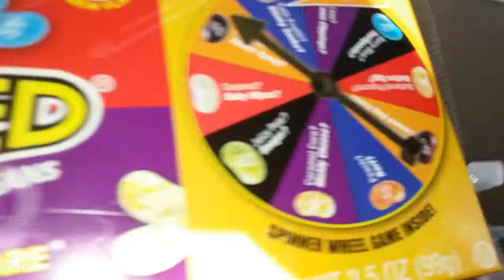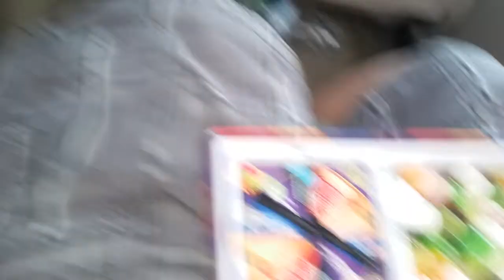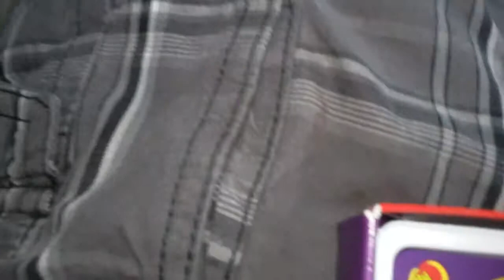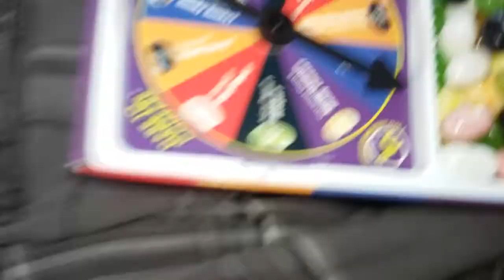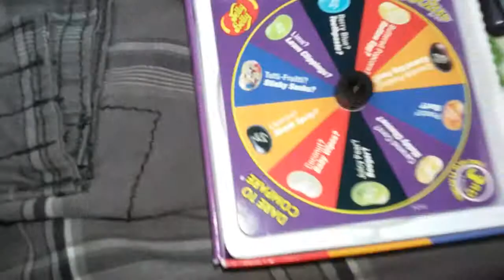Bean boozled challenge